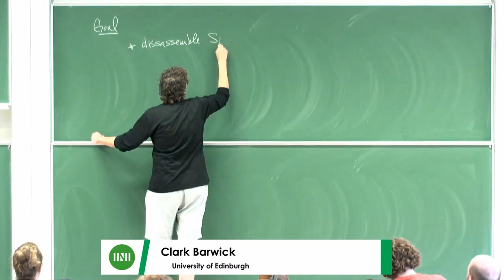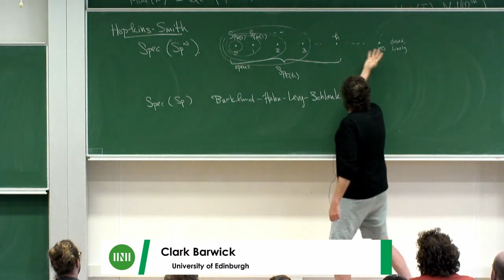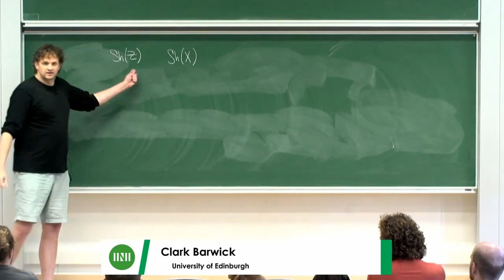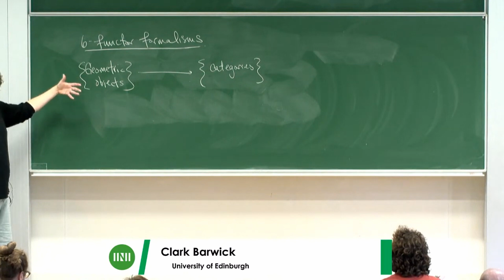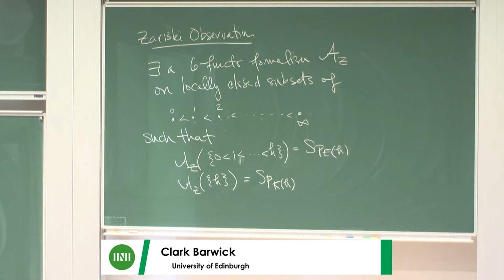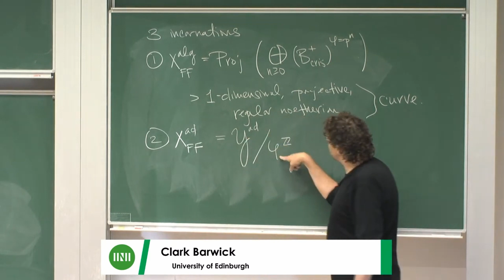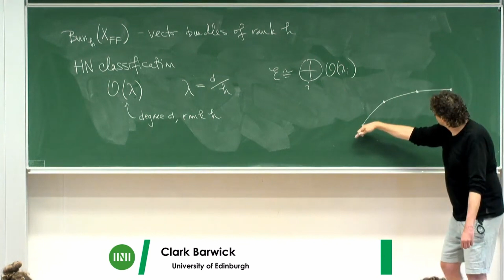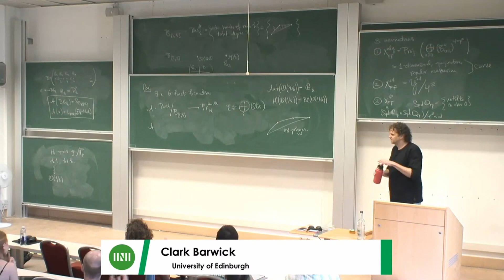Prof. Clark Barwick | Geometrization of chromatic homotopy theory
Speaker(s): Professor Clark Barwick (University of Edinburgh)

Date: 14 June 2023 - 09:00 to 10:00
Venue: INI Seminar Room 1
Session Title: Geometrization of chromatic homotopy theory
Event: [HHHW06] HHH follow on: Homotopy: fruit of the fertile furrow

Geometrically, the chromatic filtration on the stable homotopy category can be interpreted as the decomposition of the category of quasicoherent sheaves on the moduli stack of 1-dimensional, commutative formal group laws in terms of the height filtration. The purpose of this talk to propose an alternative geometric model for the chromatic filtration, in terms of the Harder-Narasimhan stratification on a moduli stack of vector bundles on the Fargues-Fontaine curve. Warning: portions of this talk will be speculative.